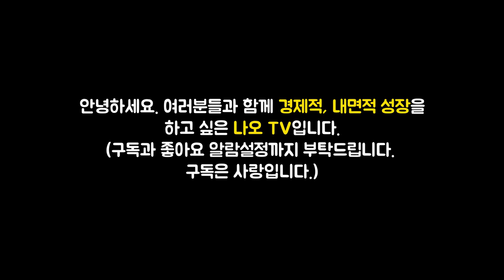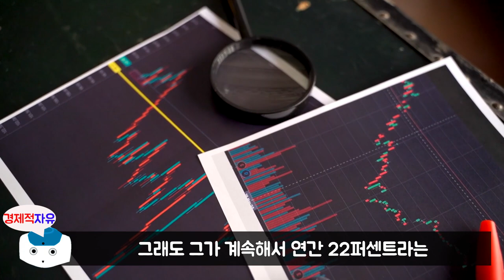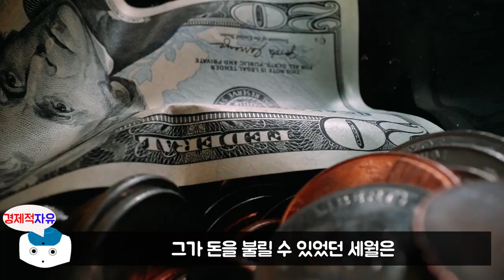삼성전자로 장기투자 불안하면 꼭 봐야할 영상 l 돈의 심리학 [주식투자, 재테크, 부자, 아마존 베스트 셀러 1위]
이번 영상은 모건 하우절 저자의 '돈의 심리학' 책에 대한 북튜브입니다.

🔹참고서적🔹
돈의 심리학(모건 하우절 지음, 이지연 옮김), 출판사 - 인플루엔셜